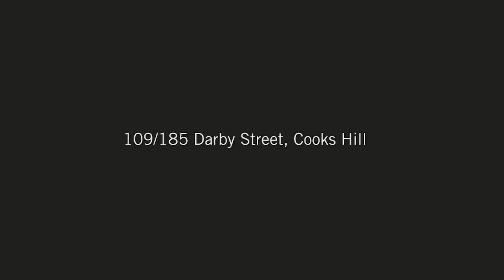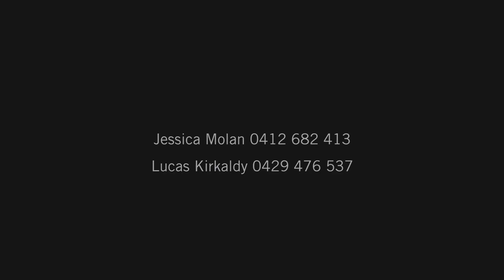MOVABLE - 109/185 Darby Street Cooks Hill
RESIDENTIAL

Always A Good Move